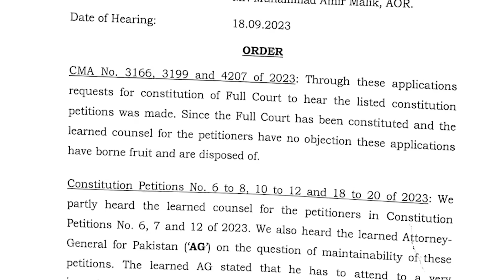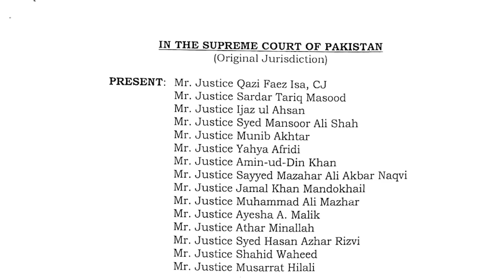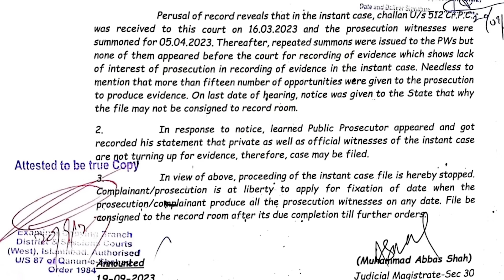Supreme Court's Order Shakes Politicians: NAB Reopens Corruption Cases | Full Court Order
NAB moves accountability court to reopen graft probes against politicians

The National Accountability Bureau has filed an application at the Accountability Court in Islamabad to reopen the corruption cases after the Supreme Court struck down amendments to the National Accountability Law, sources said.

In its application, the anti-graft body asked for the reopening of 81 cases including cases against former President Asif Ali Zardari, former prime ministers Yousuf Raza Gilani and Shahid Khaqan Abbasi, former CM Sindh Murad Ali Shah and former finance ministers Miftah Ismail and Ishaq Dar.

The anti-graft body attached a copy of the Supreme Court judgment which called for reopening the cases against public office holders that had been closed by the amendments.

On his last day as the CJP, Justice (Retd) Umar Ata Bandial declared all decisions handed by accountability courts under the amended law null and void.

The decision was announced on September 15 and would result in restoring all the accountability cases against a host of politicians.

Read: CJP Bandial vows to hand down ‘short and sweet’ judgement on Khan’s petition against amending NAB law

The case was based on a petition filed by PTI Chairman Imran Khan in 2022 against the amendment passed by the parliament during the Pakistan Democratic Movement government’s tenure. The decision was announced after a total of 53 hearings.

The NAB amendments had restricted the bureau’s powers to probe corruption to only include cases involving atleast Rs500 million. The law had also reduced the tenure of the bureau’s chairman and ordered that pending inquiries should be transferred to relevant authorities.

Khan had said in the petition that the amendments had been brought to legitimise corruption and provide benefit to ‘influential’ personalities.